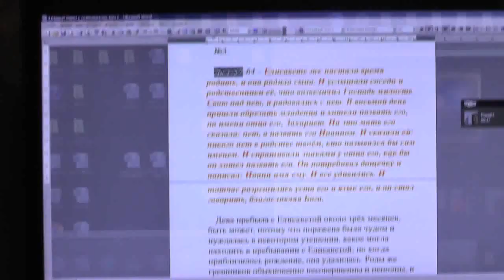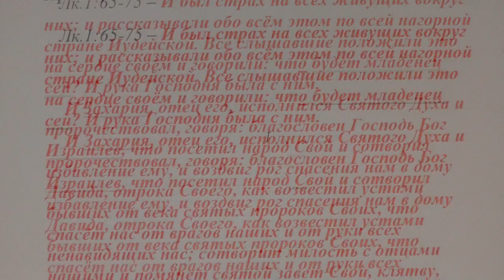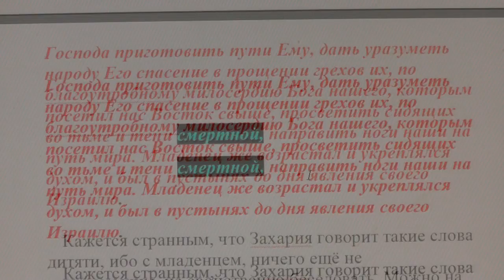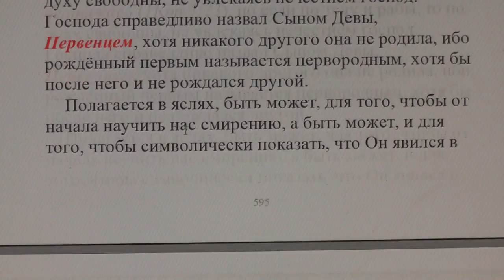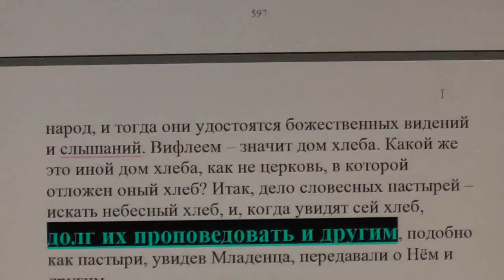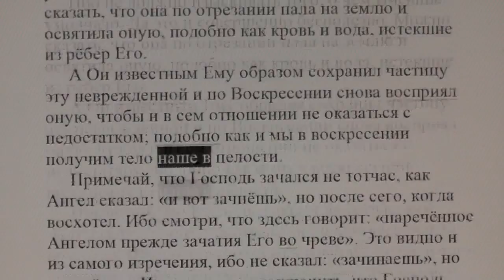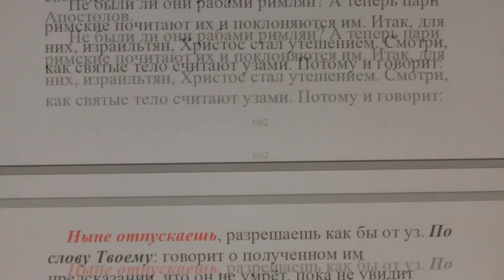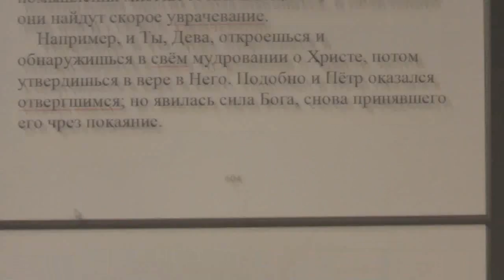№3 Лк 157 64 Толкование блаженного Феофилакта и комментарии